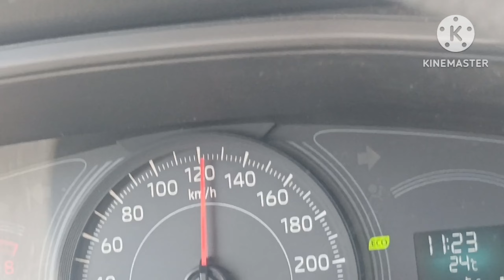Discover the Stunning Mountains of Tubook - Part 2 || تابوک کی شاندار پہاڑیوں کا دریافت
Discover the Stunning Mountains of Tabuk" invites you on a visual journey through the breathtaking landscapes of Tabuk's majestic mountains. Uncover the hidden beauty of this region as we explore its rugged peaks, picturesque valleys, and captivating scenery. Each episode promises a glimpse into the natural wonders and serenity that define the mountains of Tabuk, making it a must-see destination for nature enthusiasts and adventure seekers. Join us as we unravel the secrets of these stunning mountains and showcase the unparalleled beauty they hold